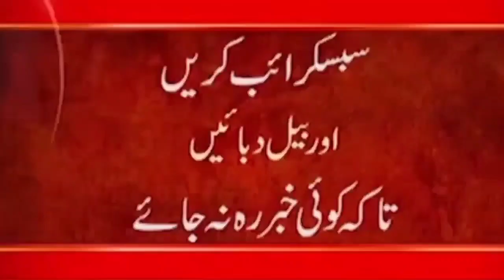TikToker Ayesha Akram and Rambo Another Leaked Video | Ayesha Kiss Rambo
24ARNews News is Pakistan’s Number 1 News channel known for its quality programs and authentic news. It is Pakistan’s most trusted channel that not only cover news and updates related to Pakistan, but also from around the world.